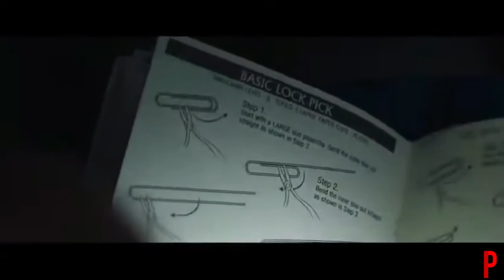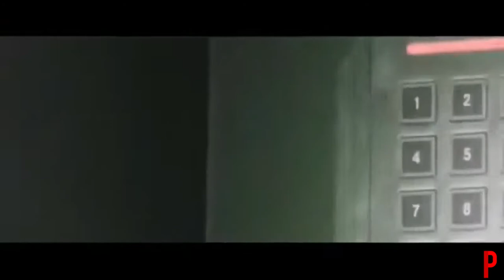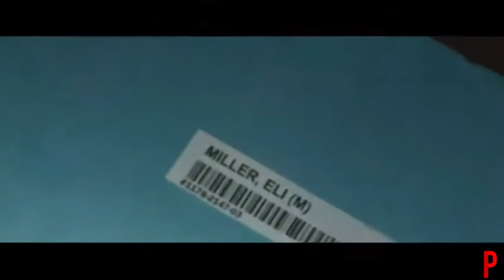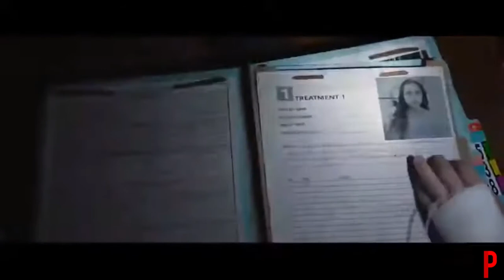Eli, El Hijo del Demonio/Pelicula de terror para no dormir/peli estreno completa en HD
Eli, Hijo del Demonio/Pelicula de terror para no dormir/peli estreno completa en HD